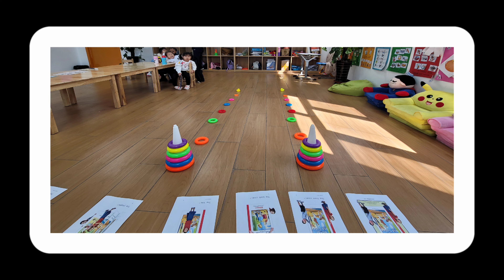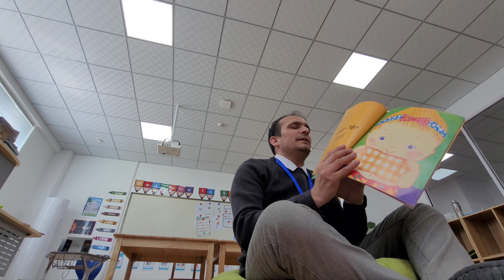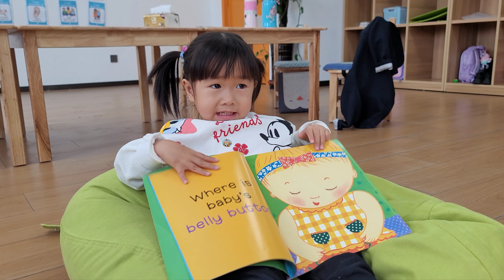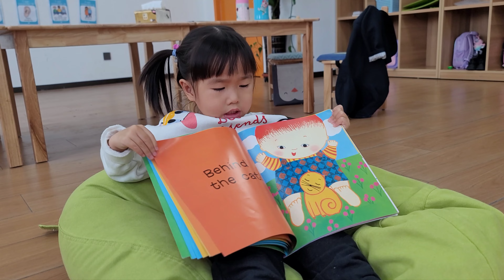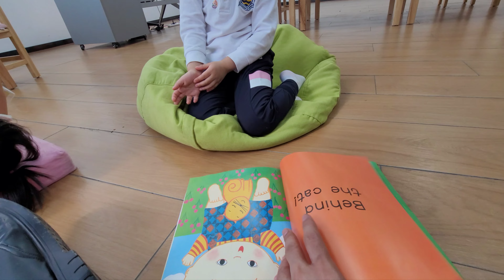How to teach young kids？